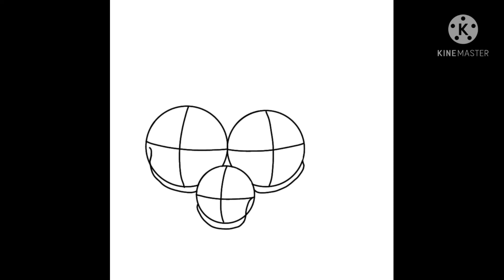UnderVik ||Undertale FanAU|| Speed Paint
Make sure to check out my Tumblr for more future content!